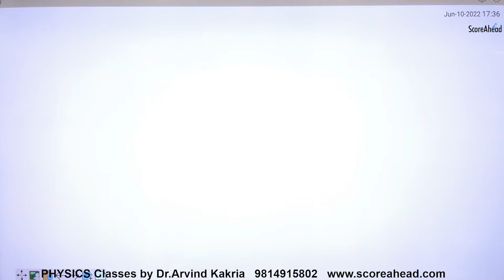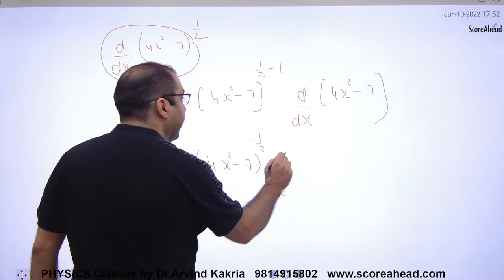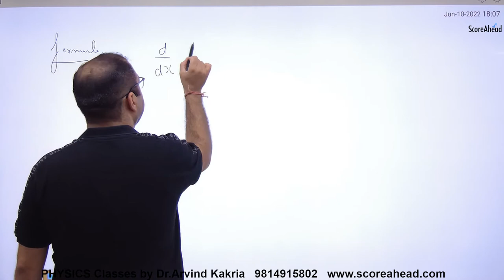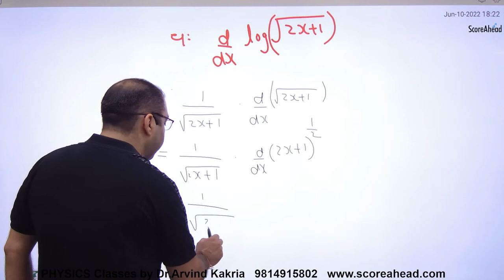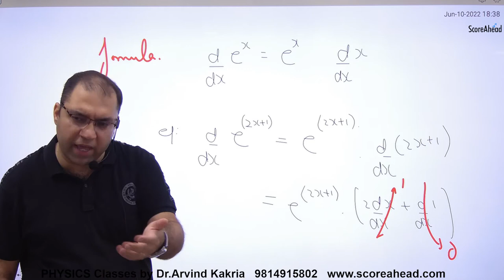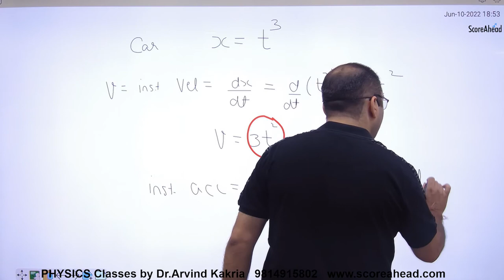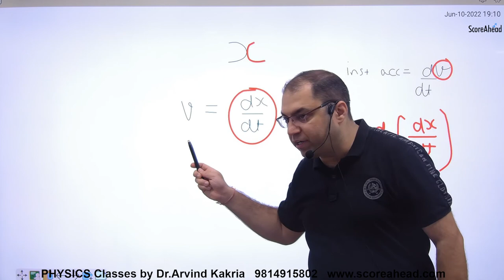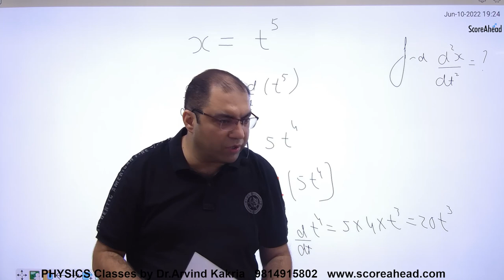3 Diffrentiation Part 3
3 Diffrentiation Part 3